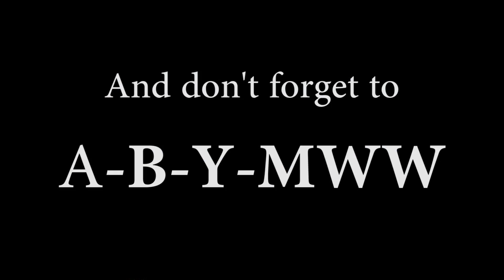Extreme Hiking with Whips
What happens when whipcrackers go on a hike, and remember...

Hydrate, and A-B-Y-MWW